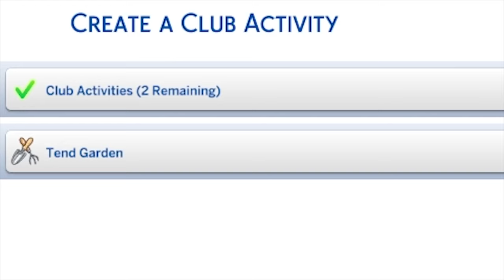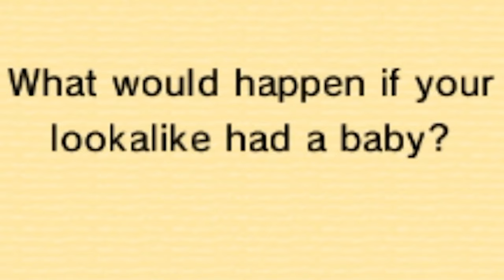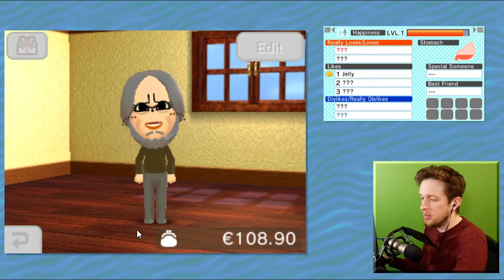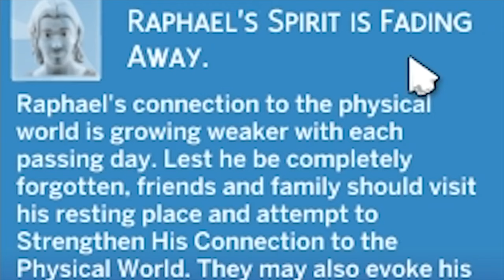Unhinged Jim Pickens moments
Insane but amazing...

Special thanks to channel donors:
slump sloth
SOGGY SAMMICH

Special thanks to channel members:
caitlin
Joe Jensen
Jake The Robot
Syrph
The Wonky Donkey Supporter
Suda Falls